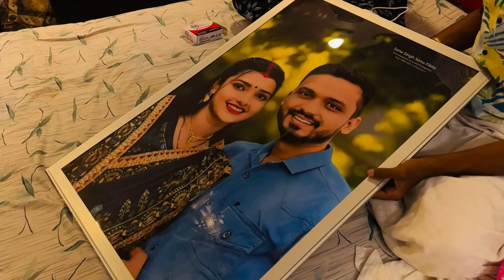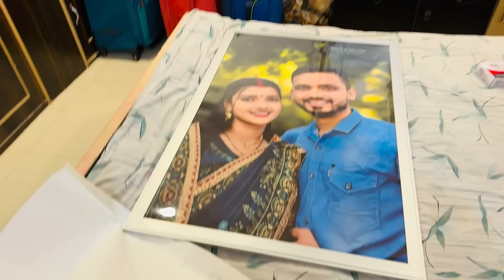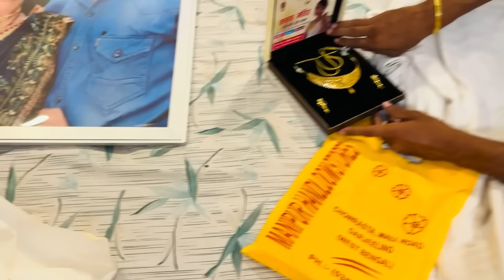Vlog #3099 | जन्मदिन पे मनीषा को कितना सुंदर तोहफ़ा मिला | Gifts Unboxing | Gold & Silver ❤️